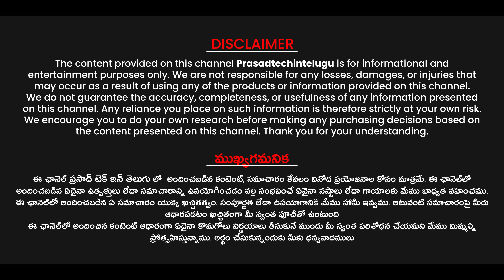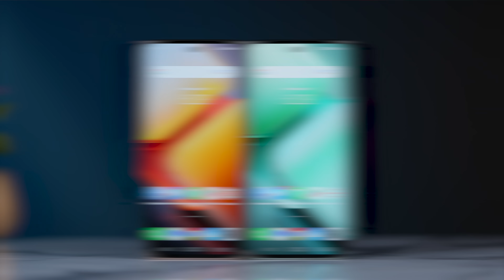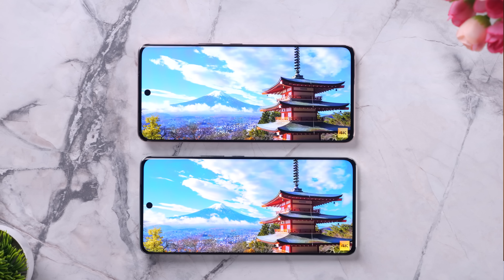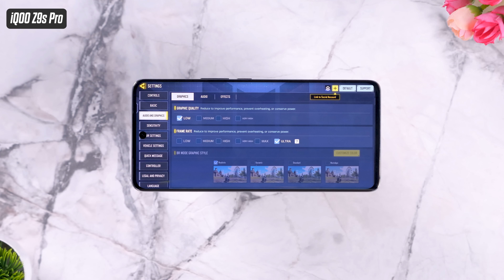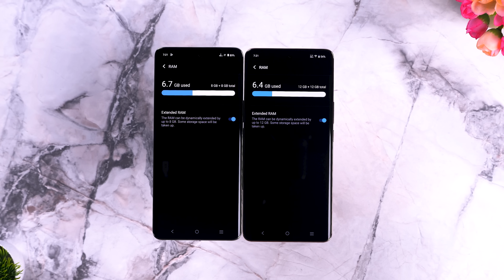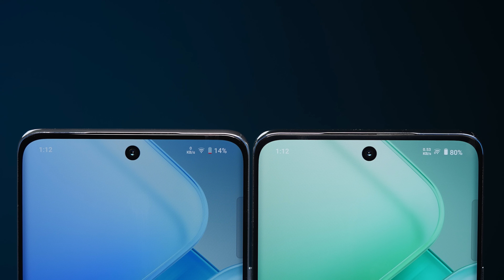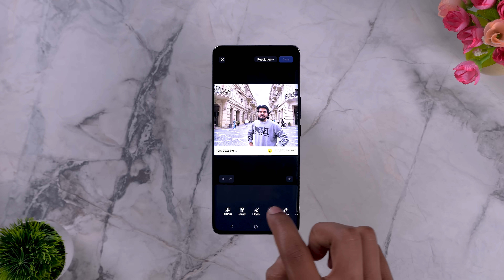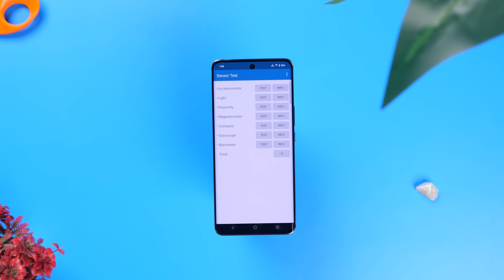iQOO Z9s Series Unboxing & initial impressions in Telugu || Ft. iQOO Z9s Pro & iQOO Z9s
This Video Made Collab with iQOO India

Please note this is only valid for Z9s Pro on Amazon